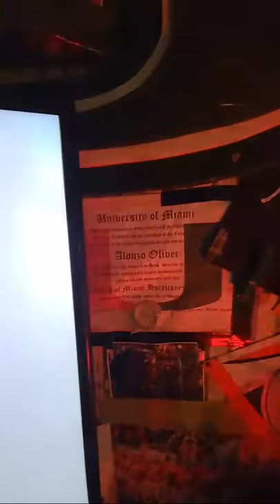N'kosi Perry COME HOME